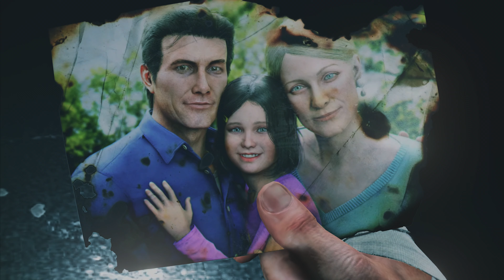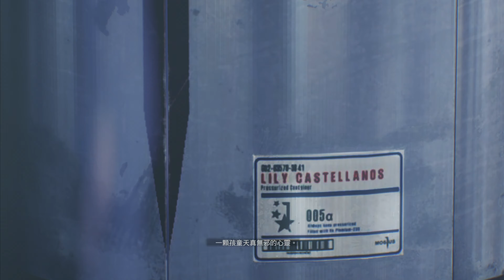《邪靈入侵 2》[繁中字幕;英語語音] The Evil Within 2《恶灵附身 2》『サイコブレイク2』#1[Chapter1]【糖吵栗子】◦Play on PS5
😀 *Genre(類型): 恐怖, 動作, 冒險, 求生, 劇情豐富, 超自然現象.

***MyNOTE
. 咖啡機: 可以補血.
. 快捷鍵: 可以把武器或裝備等設定到十字鍵的位置以便快選.
. 女石像: 可擊破來收集, 有時會有可以開櫃的鑰匙.
. 十字弩: 可以按"方"鍵來變更彈藥型式.
. 5與 6之間遺失的影像片段: 取得十字弩與部隊的第一個不明訊號的過程未成功錄下.
. 搜索各地: 大多數的建築物裡都有可收集品, 可以依著地圖, 逐間進去搜尋, 好處是不易漏掉某間房子, 但是缺點是很花時間, 因為之後的劇情可能會把主角帶來這些建築物, 造成重複光臨.
. 哼著歌的漂浮鬼: 在建築物遇見她時, 要設法逃出, 例如尋找鑰匙; 在屋外有時會突然進入一陣迷霧, 這時只要一直向外跑離那團迷霧即可逃離她.
. 身上有黃霧的鬼: 被她發現時, 她會吼叫喚醒其他原本倒地不動的其他僵屍起來攻擊. 可以使用電擊彈該她停止不動時, 再用散彈槍轟, 是可以打死的.
. 電鋸鬼: 使用電擊或爆炸十字弩, 再加上散彈槍來解決牠, 只是牠可耐挨很多槍.
. 有些不能通過的門或炸不掉的木板類阻擋物: 之後的劇情觸發後才能通過.
. 女神石像內的鑰匙: 注視安全屋內的鏡子, 坐在輪椅上可以與護士會面, 然後可以開啟鐵櫃得到物品.
. 至少簡單模式時, 彈藥充足, 不必節省盡量轟.
. 小心被圍毆: 因為主角跑不快, 而且近距離時槍轟不準, 一被群攻會受大傷.
. 相機頭怪: 在必須啟動機器的關卡, 跟他拖時間, 不必花太多子彈在牠身上. 之後, 在其他關卡可以使用電擊或爆炸十字弩, 再加上散彈槍來解決牠.
. 缺點: 末到達過的地點, 在經過後, 黑霧會從地圖上消失, 但是, 已訪問過的建築物不會有標示.